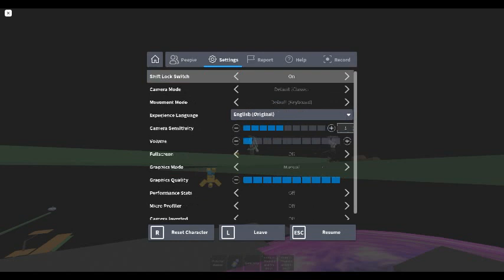random video thingie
hard badge list group moment funny